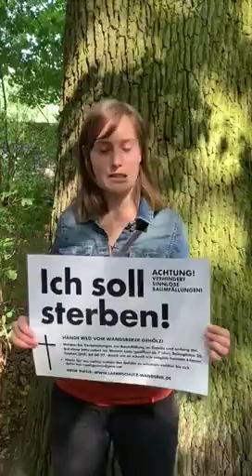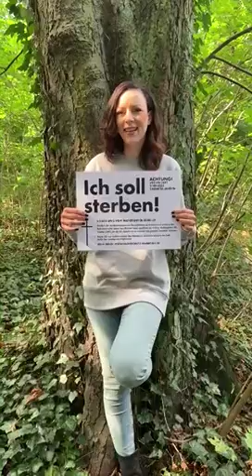Rettet das Wandsbeker Gehölz!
Die Deutsche Bahn möchte dutzende, teilweise 200 Jahr alte Bäume im Wandsbeker Gehölz fällen um eine Güterverkerhsstrecke quer durch Hamburg anzulegen. Helfen Sie mit, diese Fehlplanung zu ändern und die unnötige Baumfällung zu verhindern!